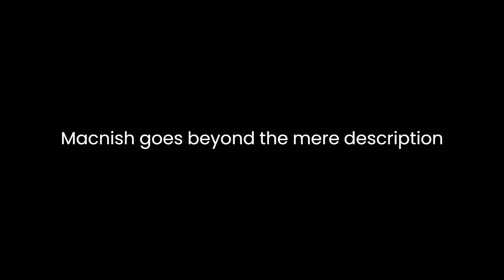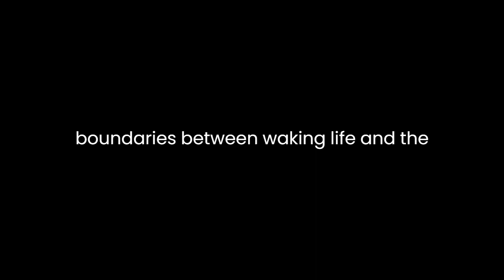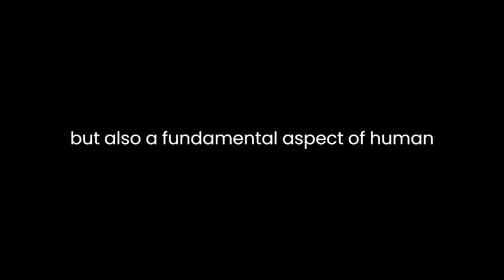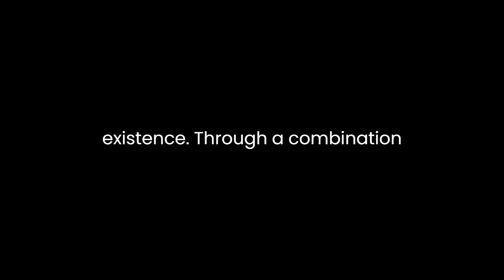"The Philosophy Of Sleep" By Robert D. Macnish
"The Philosophy of Sleep" by Robert D. Macnish is a compelling exploration of the nature of sleep and its profound effects on human existence. Through a blend of scientific inquiry and philosophical reflection, Macnish delves into the mysterious realm of sleep, unraveling its intricacies and pondering its significance in the context of human life.
One of the central themes that emerges from Macnish's essay is the dualistic nature of sleep as both a physiological phenomenon and a psychological state. He begins by dissecting the physical aspects of sleep, describing it as a state of partial suspension of the faculties wherein the body experiences a temporary cessation of activity. Through vivid imagery and vivid descriptions, Macnish paints a picture of the body at rest, relinquishing its hold on consciousness and succumbing to the embrace of sleep.
However, Macnish goes beyond the mere description of sleep's physical manifestations, delving into its psychological dimensions. He contends that sleep is not merely a state of bodily rest, but also a realm of dreams and fantasies where the mind roams free from the constraints of waking life. Drawing upon both scientific research and literary references, Macnish explores the rich tapestry of dreams, portraying them as windows into the inner workings of the human psyche.
In his exploration of dreams, Macnish grapples with the enigmatic nature of the dream world, questioning its relationship to reality and its potential significance for human consciousness. He suggests that dreams may serve as a conduit for the expression of unconscious desires and fears, offering glimpses into the depths of the human soul. Through his analysis, Macnish blurs the boundaries between waking life and the world of dreams, inviting readers to ponder the implications of this fluid interchange between states of consciousness.
Moreover, Macnish reflects on the broader implications of sleep for human existence, contemplating its role in shaping individual identity and collective culture. He argues that sleep is not merely a physiological necessity, but also a fundamental aspect of human experience that influences our perceptions, emotions, and actions. By probing the depths of sleep, Macnish sheds light on the intricate interplay between mind and body, illuminating the profound ways in which sleep shapes our understanding of self and society.
Throughout his essay, Macnish adopts a contemplative tone, inviting readers to accompany him on a journey of discovery through the mysteries of sleep. His prose is characterized by a blend of scientific rigor and poetic lyricism, weaving together empirical observations with philosophical insights to create a rich tapestry of ideas. Through his nuanced exploration of sleep, Macnish challenges conventional wisdom and invites readers to reconsider their assumptions about the nature of consciousness and the human condition.
In conclusion, "The Philosophy of Sleep" by Robert D. Macnish offers a thought-provoking meditation on the nature of sleep and its significance for human existence. Through a combination of scientific inquiry and philosophical reflection, Macnish explores the dualistic nature of sleep as both a physiological phenomenon and a psychological state. His essay invites readers to contemplate the mysteries of sleep and its profound implications for our understanding of self, society, and the nature of reality itself.